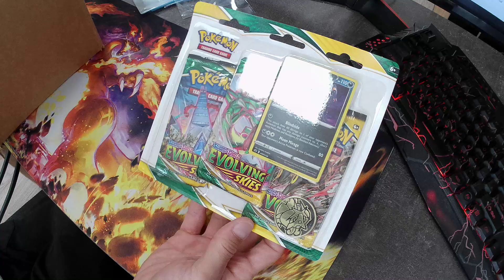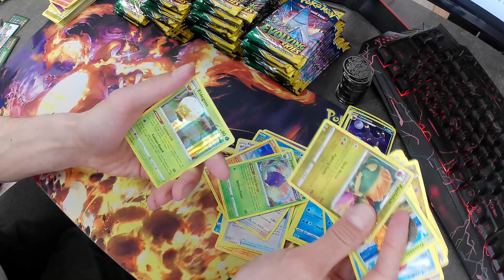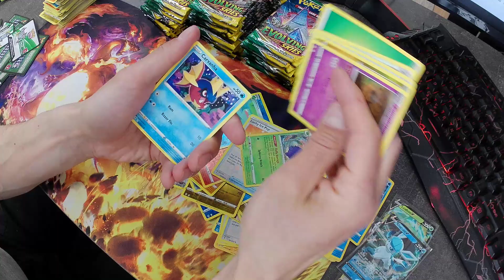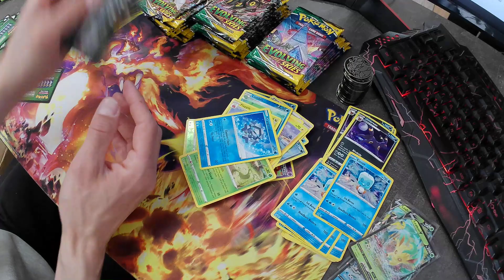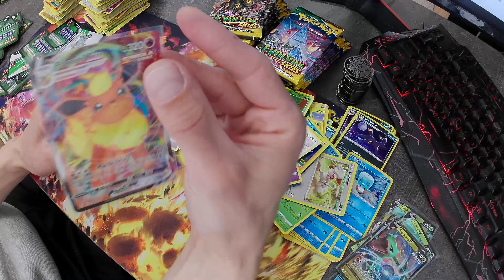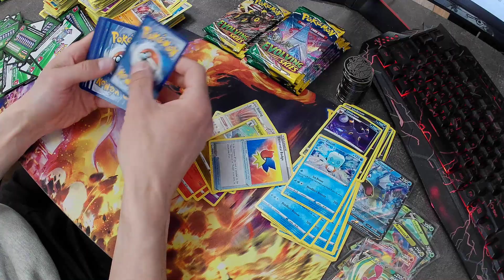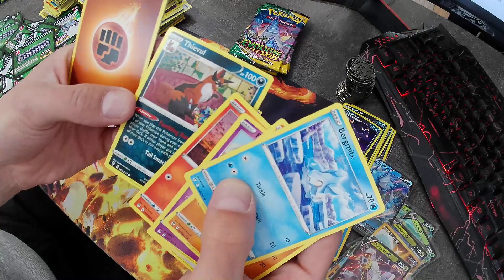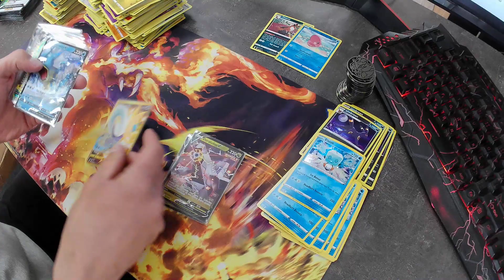Rare Opening Evolving Skies Blister 3 pack!!! WHOLE SEALED CASE!!! must watch!